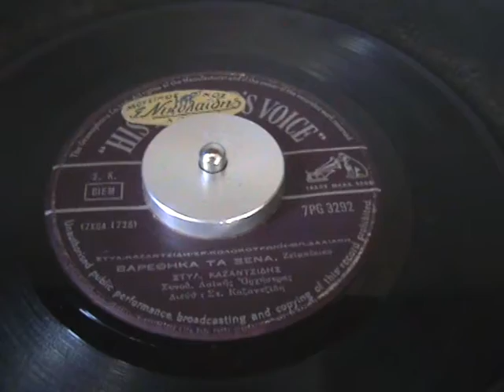ΒΑΡΕΘΗΚΑ ΤΑ ΞΕΝΑ ΘΕΕ ΜΟΥ ΠΑΝΤΟΔΥΝΑΜΕ α΄ Στελάρας Στελάρας Κολοκοτρώνης Χρ Δαλιάνης Μπ `63 7PG